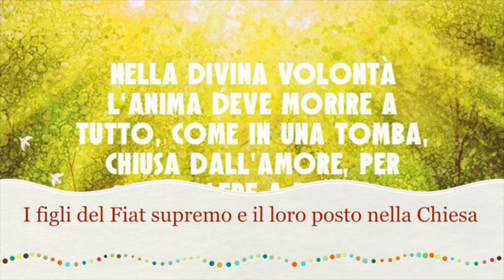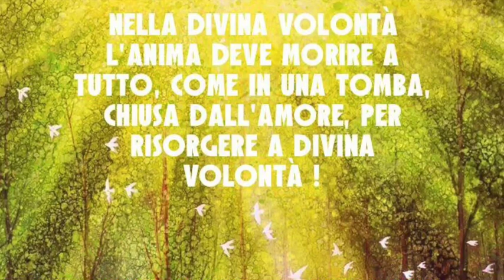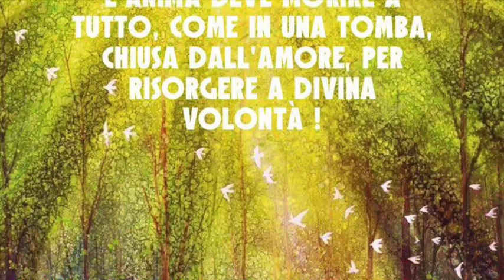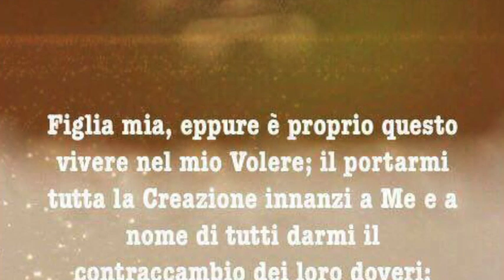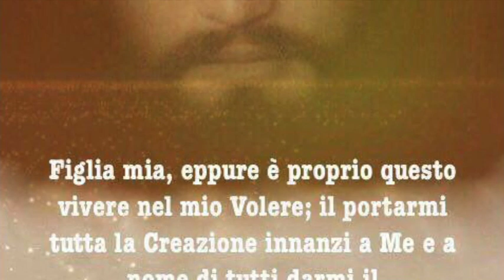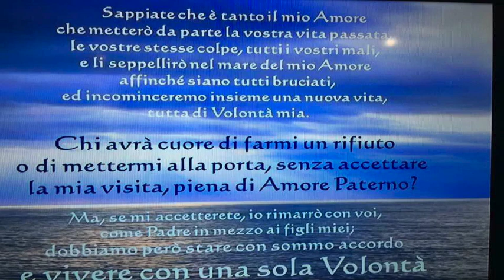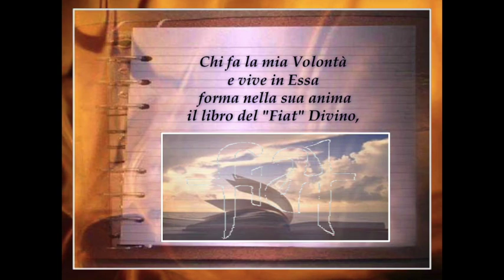I figli del Fiat supremo e il loro posto nella Chiesa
Il posto delle anime che vivono nella Divina Volontà nel corpo mistico di Gesù che è la Chiesa. Esse sono la pelle di questo corpo, incaricate di portare fin nelle più piccole cellule il Sangue vitale della Divina Volontà. Nulla sta a cuore a Gesù quanto queste anime. Nulla a noi deve stare a cuore quanto imparare a vivere di continuo nel Fiat supremo. Martedì 12 Settembre 2017